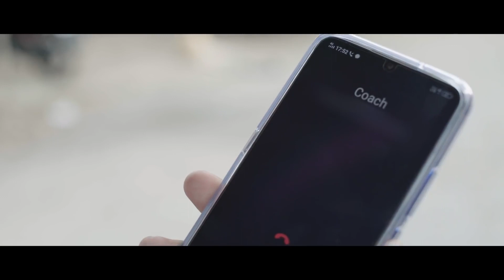Scout&Mortal&Carry Interview | PMCO Fall Split South Asia 2019 Trailer | Team Fnatic, Orange Rocks,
Scout&Mortal&Carry Interview | PMCO Fall Split South Asia 2019 Trailer | Team Fnatic, Orange Rocks, Team SouL |

Get a closer look at India's most loved, popular and top PUBG MOBILE professional players.

Naman Mathur aka SouL MortaL
Tanmay Singh aka Fnatic ScoutOP
Gopal Sarda aka OR Carry.

We follow their eSports journey, through tournaments like PMCO, PMIT and look into their personal lives and exclusive interviews with them.

Find out what it takes to be the best from the best.

Full Video Releasing on 4th November!

Also, Don't miss out on PMCO 2019 South Asia Regional | Fall Split where you can catch these players in action and fighting for a ticket to Global Finals in Kuala Lumpur, Malaysia.

You can Buy VIP tickets to the event and get a chance to meet them at the venue

A PUBG Mobile Esports Official Documentary

Ignore this